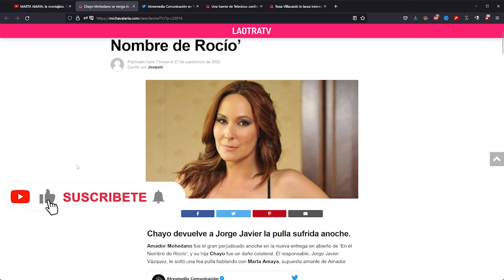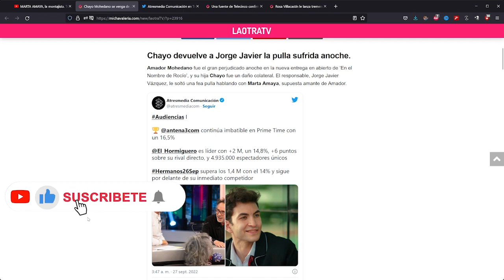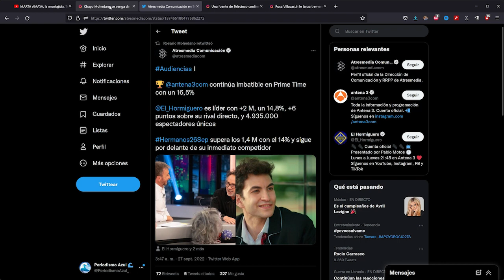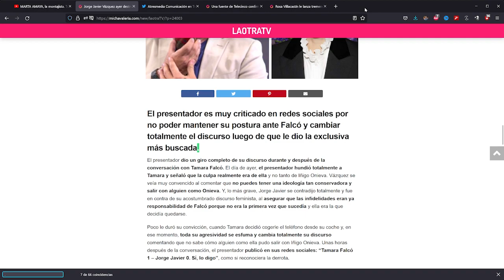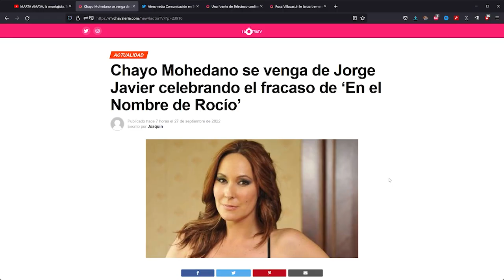Antonio David Flores y Rosario Mohedano Predijeron el Ridículo final de roció Carrasco en Telecinco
Antonio David Flores y Rosario Mohedano Predijeron el Ridiculo final de rocio Carrasco en telecinco - Olga Moreno Ultimas Noticias Del Corazon azul.